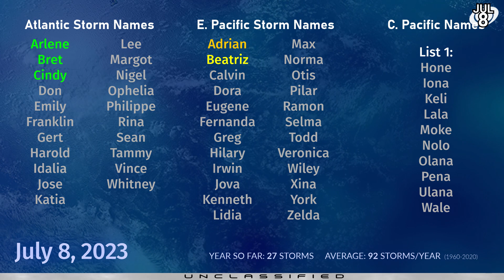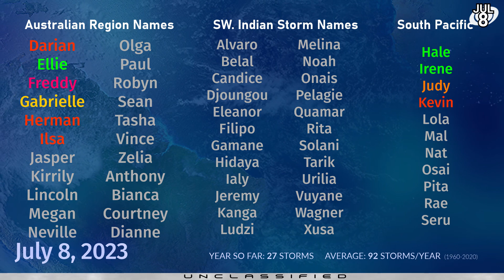Eastern Pacific Cyclones Developing - July 8, 2023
Tropical cyclones are likely to develop shortly in the Eastern Pacific, to the south of the coast of Mexico. The first system, very broad, is expected to become a weak tropical storm and is not expected to intensify much beyond that threshold. Behind it, another slightly smaller system has more potential and could become a hurricane next week as it grows. Neither system is expected to directly impact Mexico, but rainfall could be enhanced by the systems with up to 10 inches (250mm) possible.

Elsewhere, in the Western Pacific, a tropical storm could form next week in the northern Philippine Sea and head towards the Ryukyu islands of Japan.